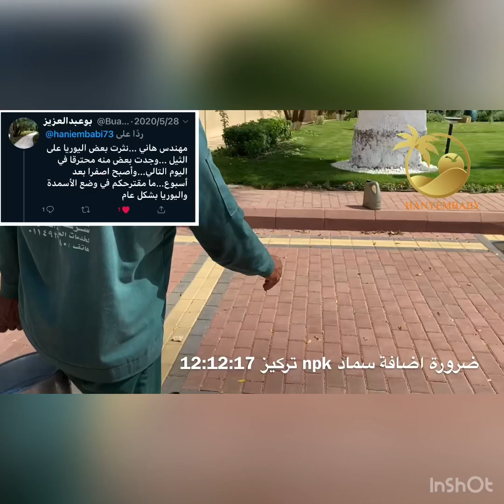العناية بالمسطح الاخضر واسباب اصفراره بعد القص